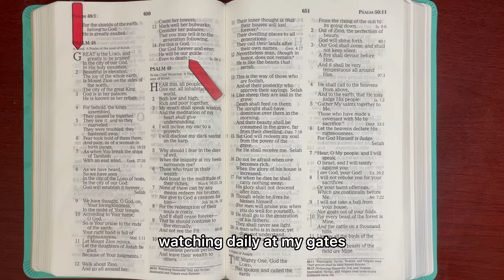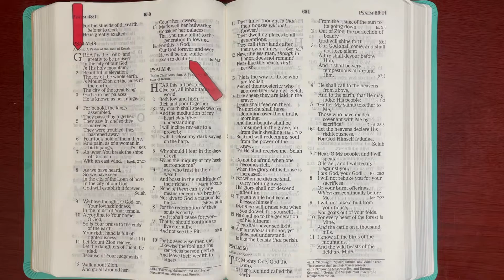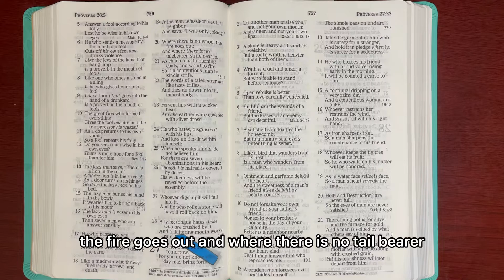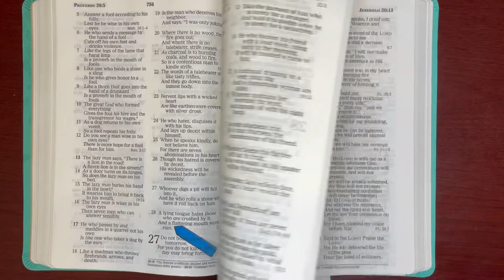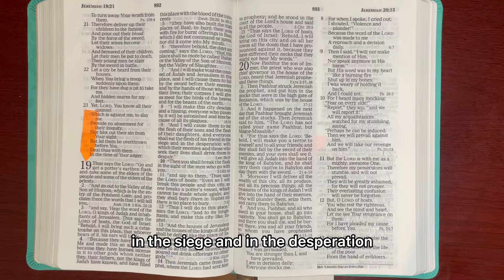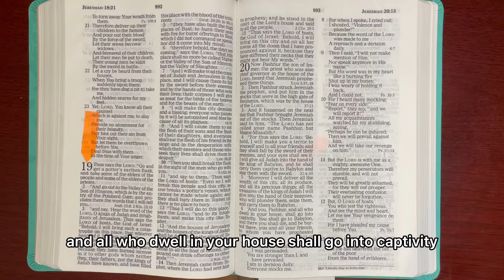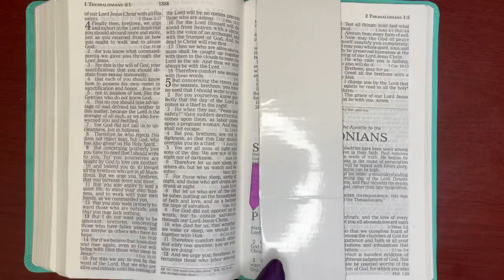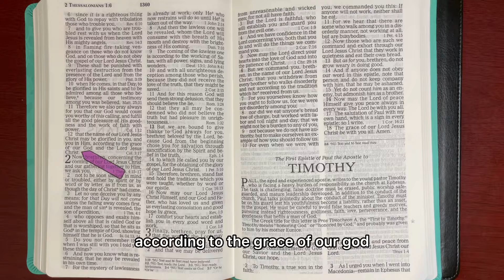10/26/21, Psalm 48, Proverbs 26, Jeremiah 19:1-20:18, 2Thessalonians 1:1-12 Old& New Testament Read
John 14:15-17 "If you love ME, Keep MY Commandments. And I Will Pray The FATHER, and HE Will Give you Another HELPER, that HE May Abide with you Forever," V17 "The SPIRIT of TRUTH, whom The World cannot receive, because it Neither Sees HIM nor Knows HIM; But you Know HIM, For HE Dwells with you and Will Be In You." V18 "I Will Not Leave you orphans; I Will Come to you." John 14:20 "At that day you Will Know that I AM In MY FATHER, and You In ME, and I In You." V21 "He who has MY Commandments and Keeps Them, It Is he who Loves ME, And he who Loves ME Will Be Loved by MY FATHER, and I Will Love him and Manifest MYSELF to him." Proverbs 8:33-35 "Hear Instruction and be wise, and do not disdain it, V34 "Blessed Is the man who Listens to ME, Watching Daily at MY GATES, Waiting at The Post of MY DOORS, V35 "For Whoever Finds ME Finds LIFE, and Obtains Favor From The LORD."